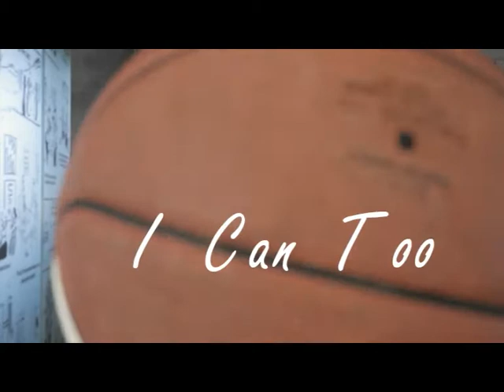Tony - "How Long?"